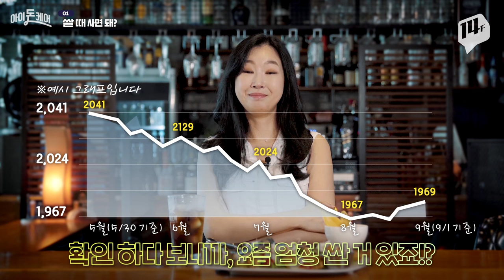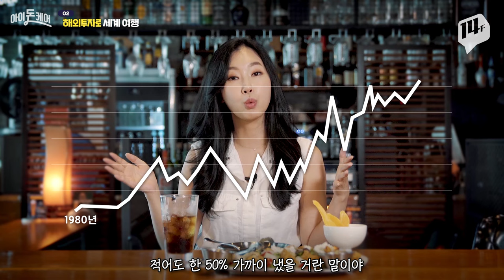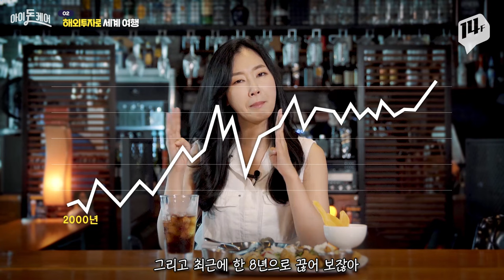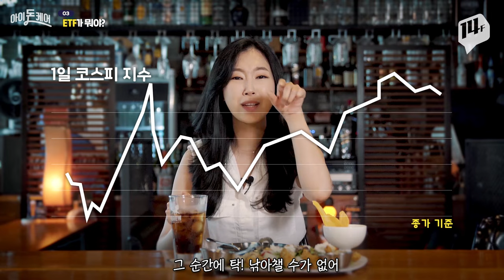초보자들도 쉽고 편한 투자법 ETF 알려줄게!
화이트리스트 배제? 미중무역전쟁? 디플레이션?
그게 내 텅장이랑 무슨 상관...?🥺
인덱스와 ETF가 궁금하다면 오늘 저녁 8시 수진언니와의 술자리에 참석하세요!🍻🍻